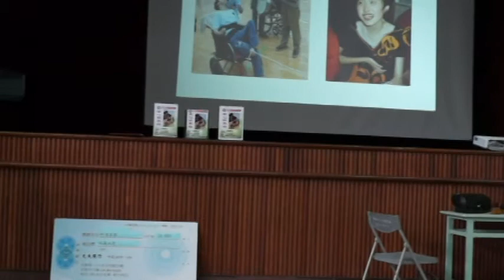主教致詞校長捐款.mpg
今年正心中學繼續推動"享受減半愛心陪伴"的惜福餐活動，並將全校節餘下來的5萬元餐費捐給"敏道家園"。這項活動選在4/6週五中午舉行，董事長鍾安助主教親臨打氣，敏道劉振旺院長率領20位院生前來接受捐贈的款項及愛心衣物。由本校丁校長代表捐贈，劉院長亦回贈感謝狀一幀。